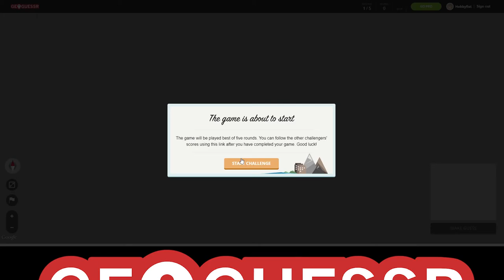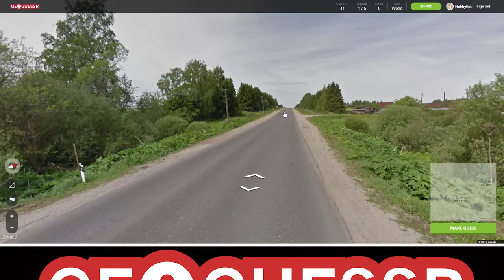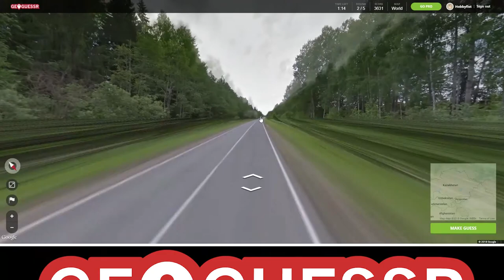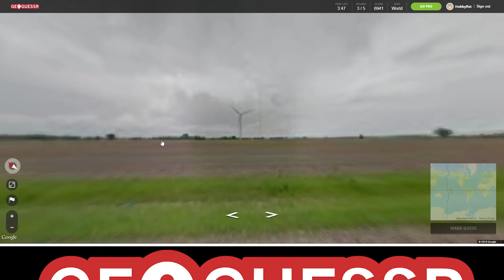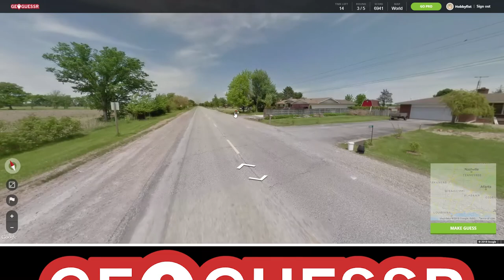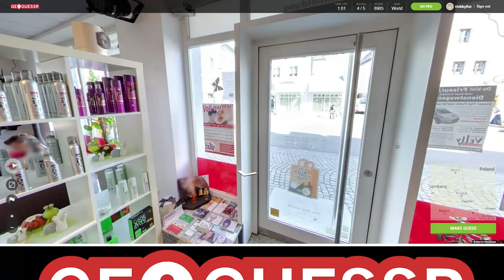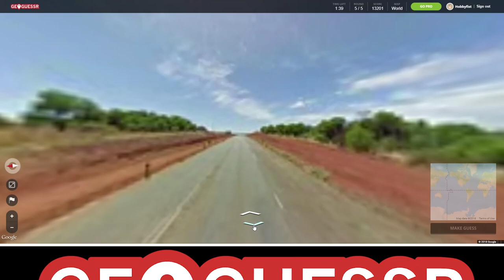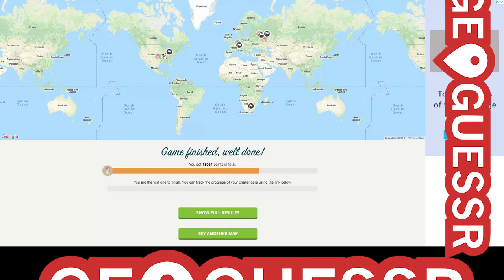Hobbyfist Geoguessr - [Part 108] Forehead Shavecut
Dahr